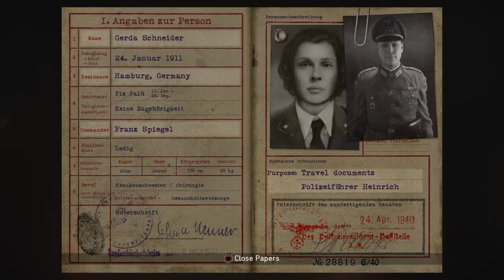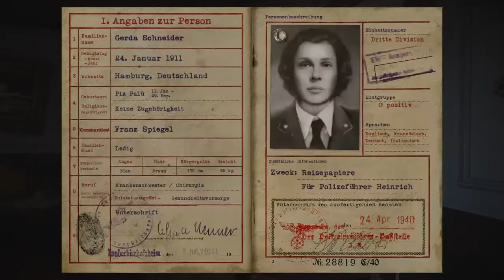Call Of Duty WW2 Campaign Mission #5 Liberation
Gameplay Of Call Of Duty WW2 Campaign Mission #5 Liberation